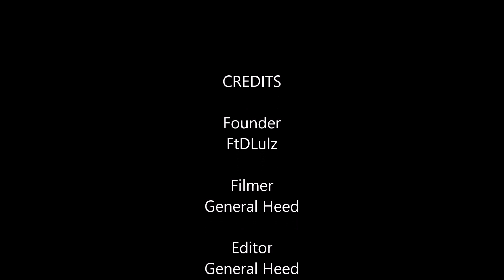Halo: Reach - Secret Cut Dialog (REVISITED)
We revisited this before, but it has come to my attention that there's more to this. Previously, we assumed the dialog didn't exist and was subtitles only. But thanks to FtDLulz, we are able to restore the cut dialog to the cutscene. Enjoy!